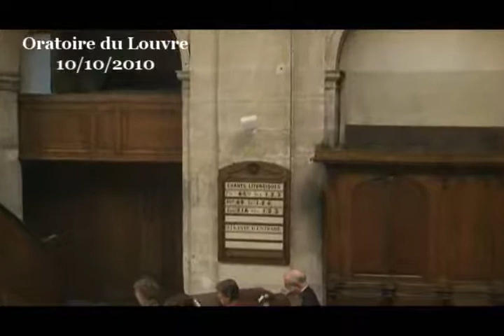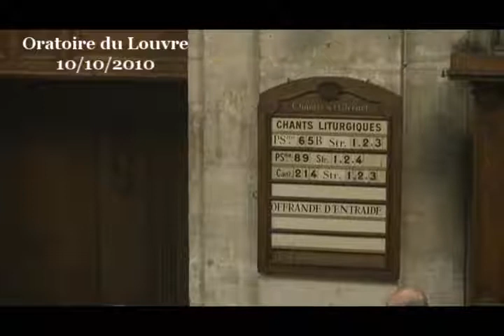Rahab, ou faire brèche dans notre « époque de passions tristes » ( Josué 2 +6)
- - - Vidéo - - - prédication la professeure Corinne Lanoir

Il n'est pas vrai que l'Ancien Testament raconte un Dieu violent et vengeur qui serait heureusement corrigé par un Dieu d'amour dans le Nouveau Testament.

Même dans le livre de Josué, celui qui raconte une version de la conquête sans merci, avec de nombreuses batailles sanglantes, même là, on trouve aussi autre chose, on trouve Rahab.

Rahab habite à Jéricho, la ville cananéenne, elle est prostituée ; sa maison est accrochée dans la muraille de la ville et c'est chez elle que vont entrer deux espions israélites envoyès par Josué leur chef, le successeur de Moise, pour aller voir le pays avant de le conquérir.

C'est un moment décisif pour Josué et pour le peuple qui l'accompagne. Ce peuple, né de la grande sortie d'Egypte et de la traversée des eaux de la mer s'apprête à faire une autre traversée : celle du Jourdain, pour entrer dans un pays qui n'est encore et toujours qu'une promesse.

Et entre ces deux traversées, il y a Rahab, la prostituée cananéenne, dans sa maison, sur la muraille, le seul point de contact entre les deux groupes qui se cherchent et se poursuivent dans le récit. Et, c'est elle, Rahab, qui va organiser toutes les entrées et toutes les sorties à partir de sa maison. Et ça rentre et ça sort beaucoup, chez Rahab ! Les deux espions entrent chez elle pour y passer la nuit. Alors, le roi de Jéricho, informé de leur présence, va envoyer dire à Rahab : "fais-les sortir". Mais elle va mettre en place une sorte de guerre psychologique, manipuler les informations, faire du savoir une arme décisive pour encourager les uns et décourager les autres. Elle va cacher ces deux étrangers sur sa terrasse et dire à leurs poursuivants : "Je ne sais pas où ils sont, ils sont sortis, sortez vite vous aussi les poursuivre hors de la ville". Et pendant que les poursuivants cherchent vainement dehors, loin, Rahab monte sur la terrasse, et à ceux qu'elle a cachés, elle dit : "je sais que Yahvé votre Dieu, qui est Dieu là-haut dans les cieux et ici-bas sur la terre vous a fait sortir d'Egypte et tous les puissants ici sont liquéfiés et tremblants de peur parce qu'ils savent que rien ne peut vous arrêter. Alors je vous propose une alliance, un contrat, au nom de la loyauté, de la parole donnée, de la hesed, de la grâce : je vous sauve la vie, je vous fais sortir de la ville et descendre par une corde le long de la muraille et vous pourrez aller vous cacher dans la montagne. Et vous, vous aussi vous me sauvez la vie, ainsi que celle de tous les miens quand vous viendrez conquérir Jéricho ! Et donnez-moi un signe de ce contrat !"